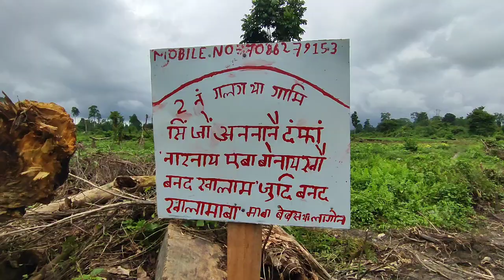Hadan Gwbwr Area Yao Haba